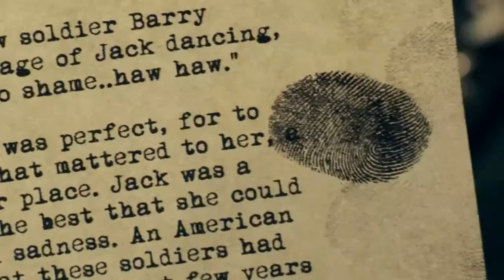The Words (OV)